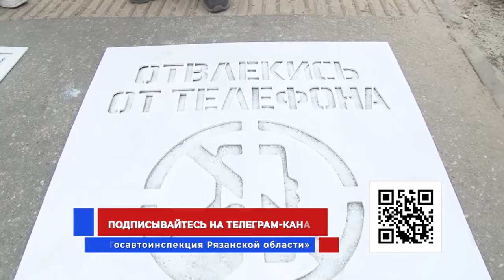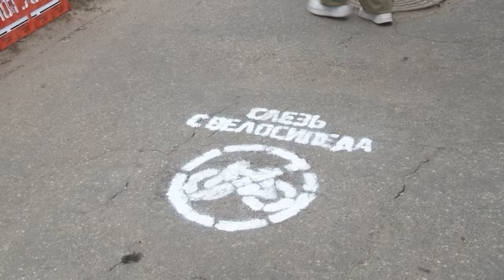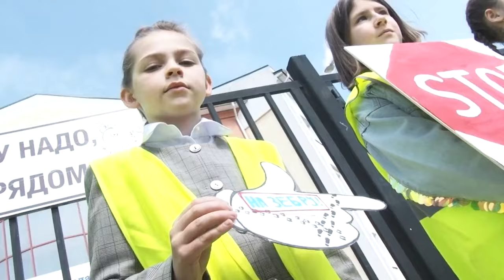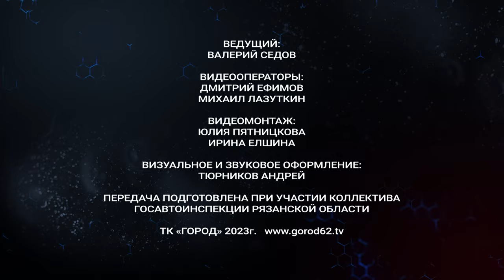Жизнь и дорога. Выпуск 31